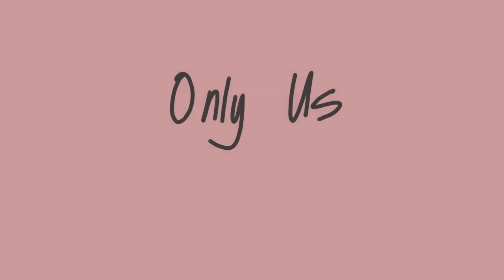[REUPLOAD] Only Us - Davekat Homestuck Animatic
I chose to reupload this here because I'm still pretty proud of this, haha.
All the videos that I have access to have now been uploaded in this separate channel
I apologize that I don't have all of my old videos reuploaded. I'll see what I can do about this soon.